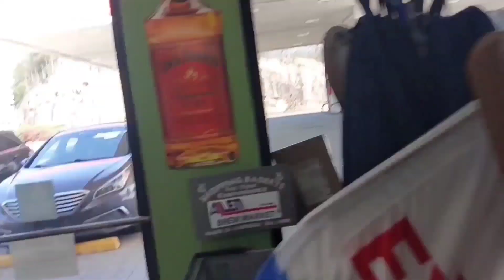Mr.Liam의 미국 생활기 쫄깃쫄깃 맛있는 족발 레시피